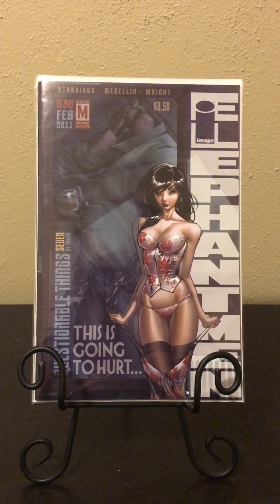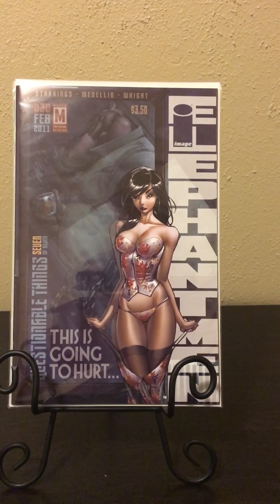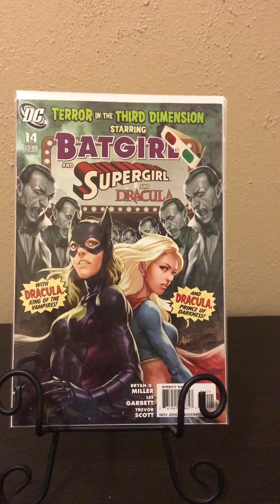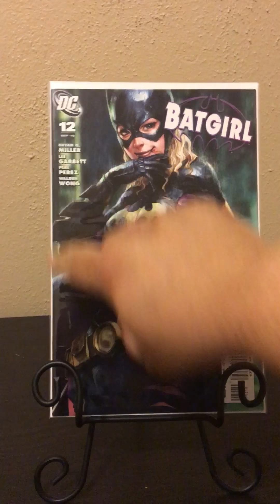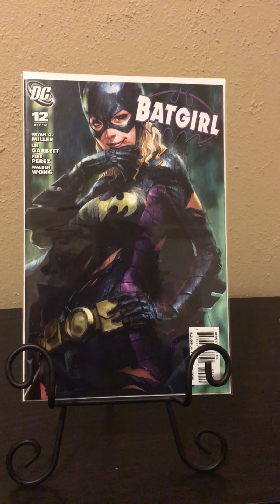Small solo haul Batgirl Artgerm Oh my!!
Quick trip to Sioux Falls SD brought back some sweetness!